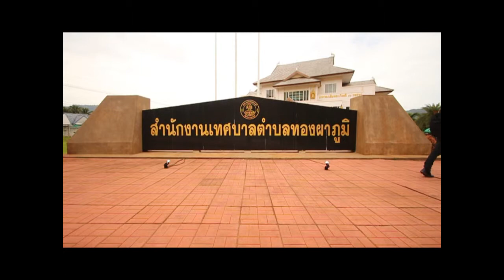เที่ยวทองผาภูมิ ที่เที่ยว ที่พัก By Outie 5000.EP.62 Part 2/3